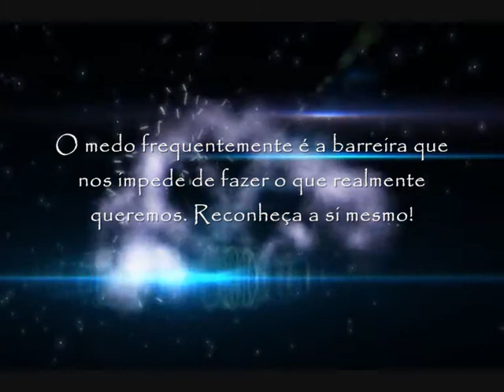Luminária Iluminare Código Arcturiano Reconhecimento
Os códigos Arcturianos são crop circles aquelas mandalas extra terrestres que aparecem misteriosamente nas plantações em diferentes partes do planeta, esses códigos influenciam em especifico nossa mente subconsciente
a energia do Reconhecimento te ajuda a olhar de forma diferente para si mesmo. Nos criticamos muito, o que leva nossa auto-estima a abaixar. O medo frequentemente é a barreira que nos impede de fazer o que realmente queremos. Reconheça a si mesmo!